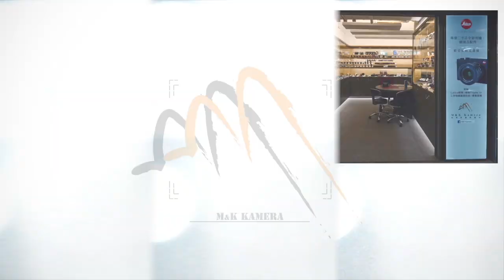【Leica M10-p Safari】 camera 相機unboxing開箱片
徠卡“Safari”限量版相機擁有引人注目的橄欖綠色外觀和悠久而傳奇的歷史，最早可追溯到M系統的早期階段。

第一批採用橄欖綠色高品質漆面的徠卡相機是為野外工作和軍事用途專門設計製造的。它們在在極端條件下依然強大而可靠，此美名享譽全球。

1957年為德國武裝部隊製造的徠卡M3“Olive”開啟了相機世界的傳奇故事。雖然後續生產的橄欖綠色M3和M4相機僅限於軍事用途，但在1977年，徠卡推出了橄欖綠的徠卡 R3 “Safari”相機，以滿足私人客戶不斷增長的需求。

在那之後，徠卡還推出了一系列受歡迎的續作：2000年的M6 TTL“Safari”，2008年的M8.2“Safari”以及2015年的M-P（Typ 240）“Safari”

如今，徠卡M10-P“Safari”限量款相機以及配套的徠卡Summicron-M 50 f / 2“Safari”高級鏡頭均採用橄欖綠色漆面，將這一傳統延續，並代表了功能性與設計感的完美結合。相機和鏡頭的所有可見金屬部件均由高品質黃銅精心加工而成。優質的橄欖綠色漆面使相機和鏡頭不僅能抵抗指紋印機與劃痕，還能一定程度抵禦溶劑、化學品及紫外線等外部影響。這也是徠卡有史以來第一次將傳奇的橄欖綠色設計運用在M鏡頭上。

標誌性的橄欖綠色相機已成為徠卡過往和現有產品系列中的經典，在徠卡收藏家和愛好者中廣受歡迎。

主店地址:
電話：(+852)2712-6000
辦公時間：星期一至六 11:30 ~ 20:00
公眾假期:11:30 ~ 19:00
星期日休息

星際分店地址:
辦公時間：星期二至六 12:00 ~ 21:00
星期日、一及公眾假期12:00-20:00
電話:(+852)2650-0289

M&K Kamera
Main shop
Rm.1102 Lee Wai Commercial Building,
1-3A Hart Avenue, T.S.T., Kowloon, Hong Kong.
Business hour: Monday to Saturday 11:30 ~ 20:00
Public holidays 11:30 ~ 19:00, Sunday close
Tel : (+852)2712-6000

SimCity Branch:
Business hour: Tuesday to Saturday 12:00 ~ 21:00
Sunday,  Monday, Public holidays 12:00 ~ 20:00